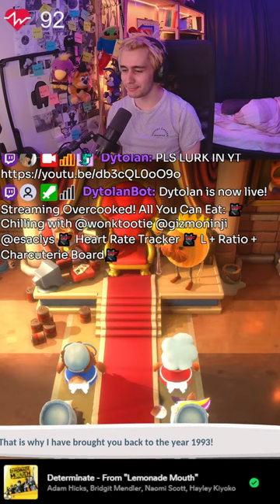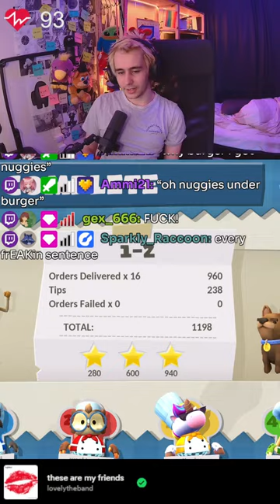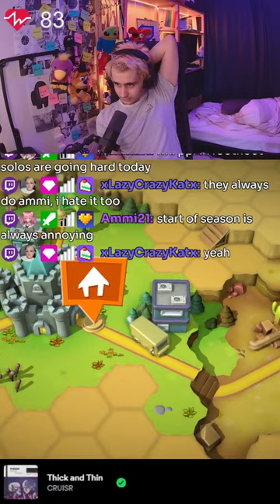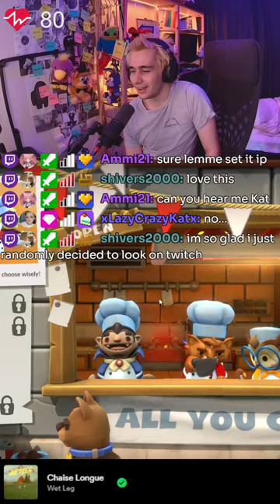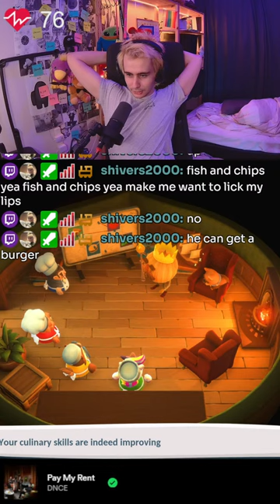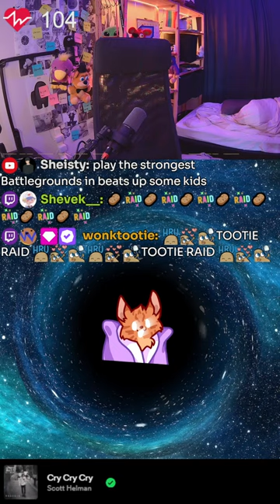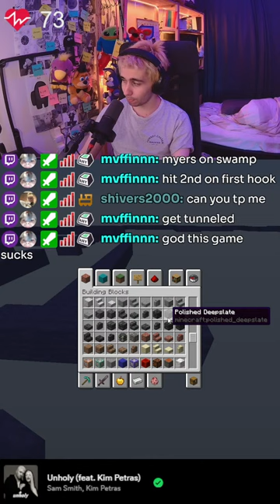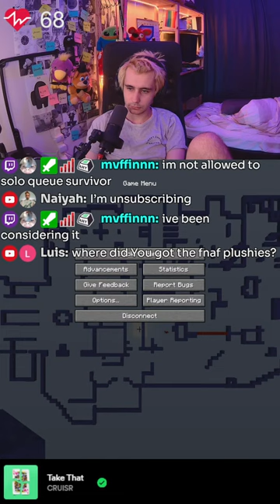MINIGAMES w/ heart rate tracker LIVE! stream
Welcome to the Twitch Live restream on youtube!

I am a variety streamer who loves playing games with chat viewers! We currently play Among Us, Goose Goose Duck, Dead By Daylight, Marbles and a bunch of other random things. Just search me up at Dytolan.

Content you'll find here:
- Minecraft
- PlateUp! + Speedruns
- Jigsaw Puzzles
- Among Us
- Goose Goose Duck
- Elden Ring
- Getting Over It With Bennett Foddy
- Only Up!
- Pico Park
- Project Winter
- Gartic Phone
- Pokemon
- Spotify things
- Five Nights At Freddy's (FNAF)
- Choo Choo Charles
- Gary's Mod TTT
- Portal + Portal 2
- Dead By Daylight
- Overcooked
- Stray
- The Quarry
- Jackbox